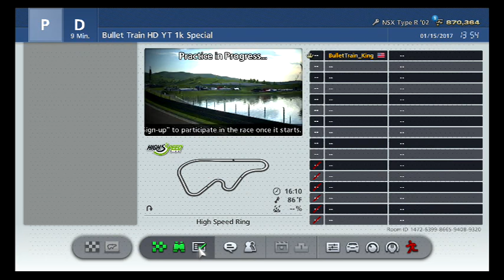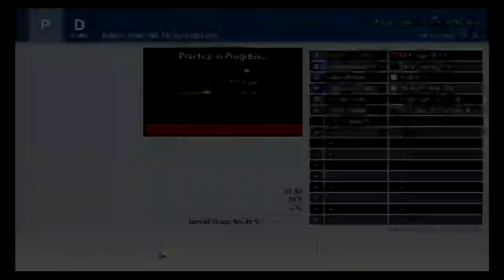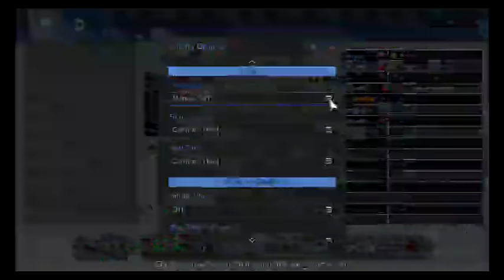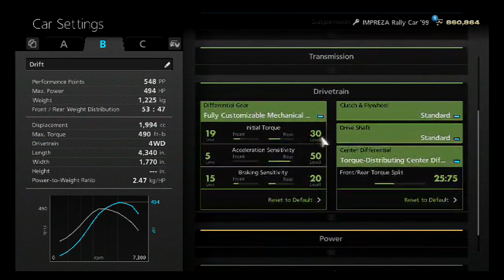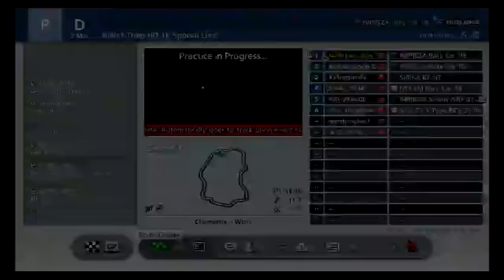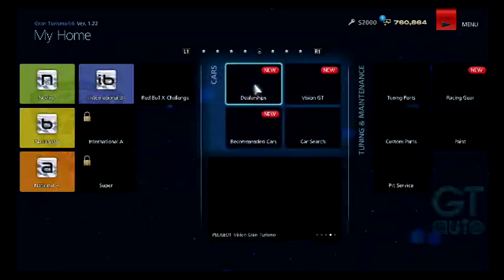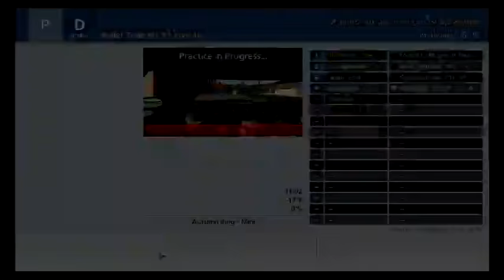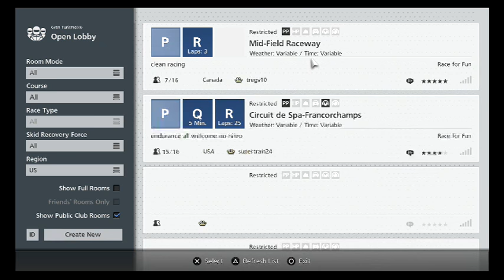Gran Turismo 6 Live Stream 1k Special